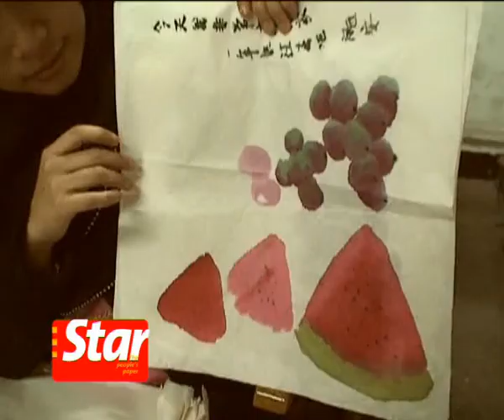Learning Chinese cultures in Beijing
Over 60 Malaysian students at the Beijing Foreign Studies University in China are taking every opportunity to learn Chinese cultures and arts to enrich their lives there. Chow How Ban reports from Beijing, China.